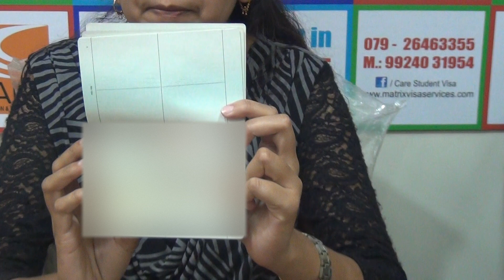Canada after 12th with Desired Course in YORKVILLE UNIVERSITY.....!!!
Congrats Student # Christian Norvina Rajeshbhai
for your Canadian_Student_Visa..!

YOU TUBE:- care student visa
Twitter : CARE IMMIGRATION & VISA SERVICES.

Authorised TEST Registration Centre:- British Council & IDP.
19+ Awards and Appreciation Letter 12 + Years Rich Experience
Expert in STUDENT VISA – COACHING (IELTS & PTE ) –VISITOR VISA – BUSINESS VISA.
CANADA, USA, AUSTRALIA, NEW ZEALAND, UK & EUROPE